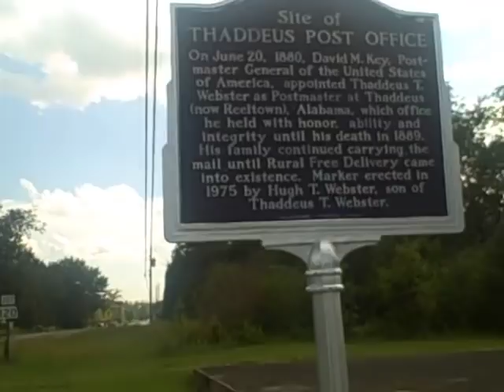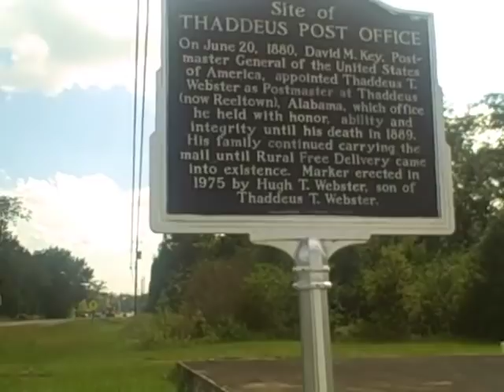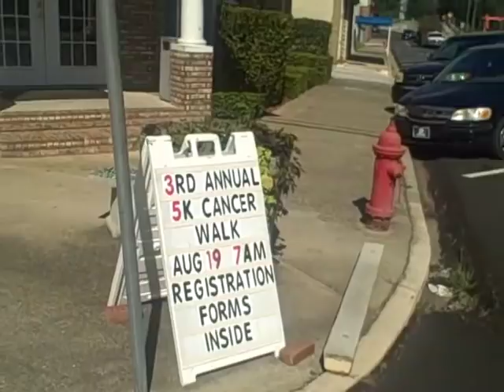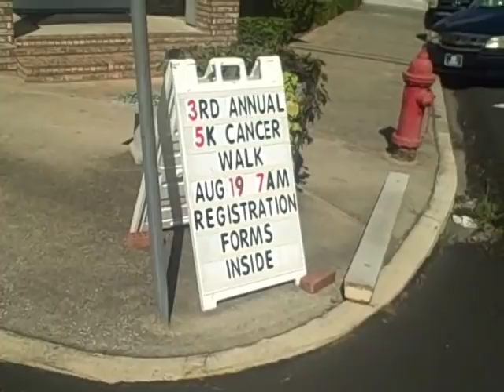RRA Reeltown and Notasulga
This too is a video i recorded before my heart attacks. It has a few of my opinions, I guess I should have left out, but hopefully you wont mind. It was a day of travel and fun, We were originally going to a hat factory and after we got there learned the hats were no longer made in America, they are imported from China , as is everything else. Still I hope you'll enjoy coming along of this Alabama Adventure